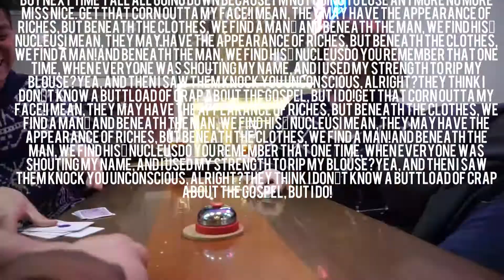Let's Go 6: Daegu for the weekend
An early day for a weekend in Daegu for laughter, anger and facials.